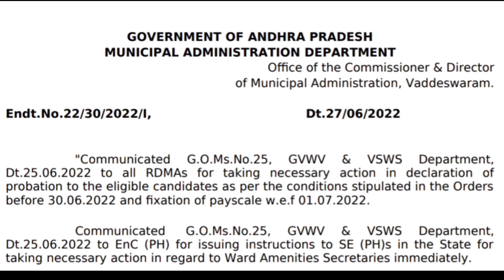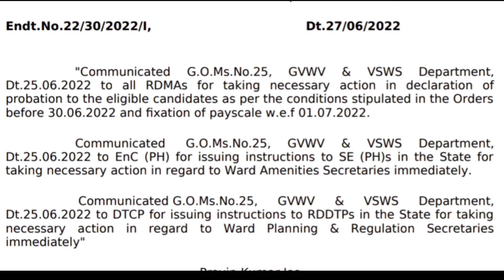Orders to declare probation for ward sachivalayam employees | Official update